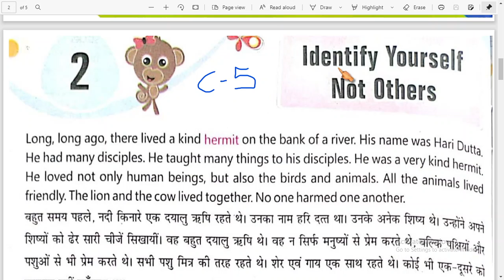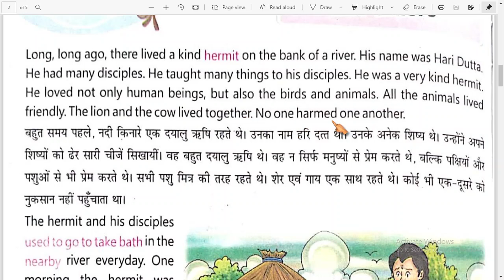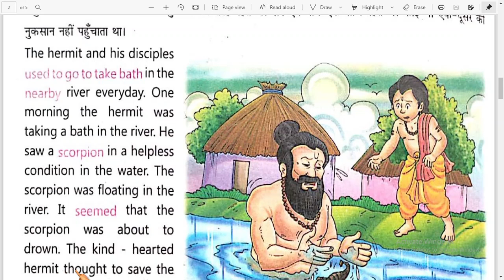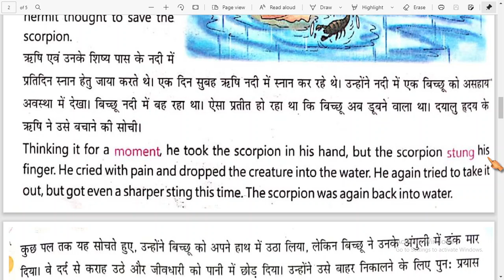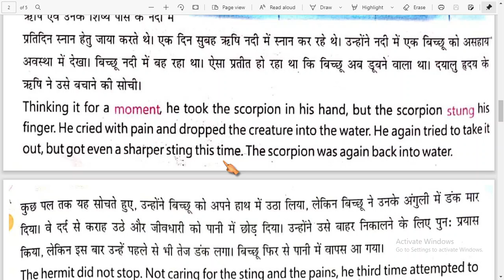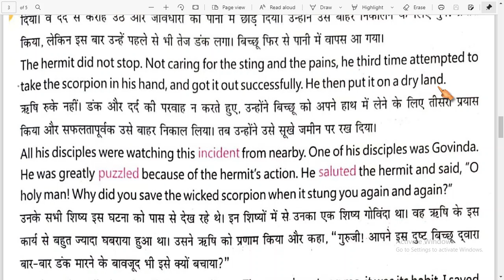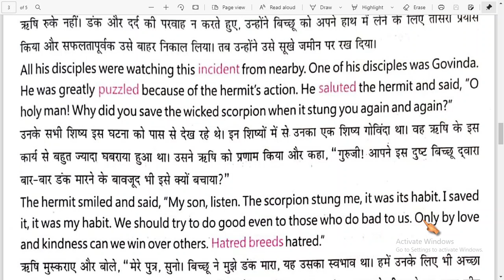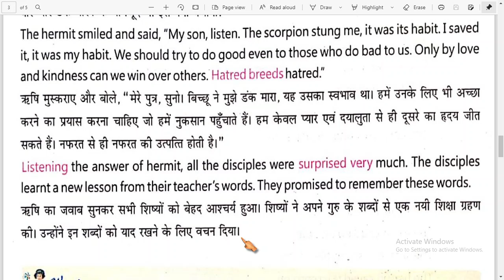Class 5th | English ( Lit ) | Chapter - 2 | S.D.M. PUBLIC SCHOOL | 2021-2022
DEAR STUDENT'S ,
                              Today we Read & Learn Class - 5th English ( Lit ) Chapter -2 Session 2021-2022